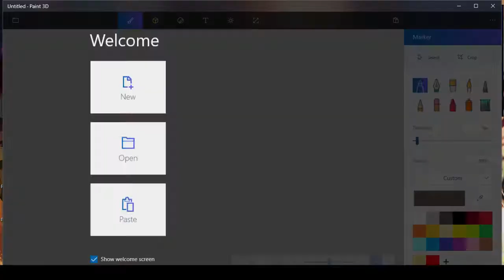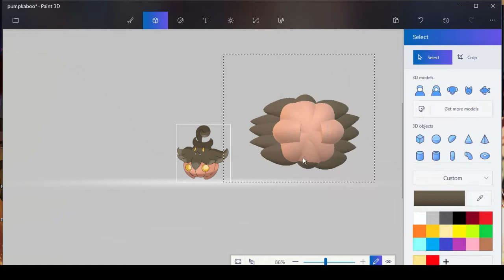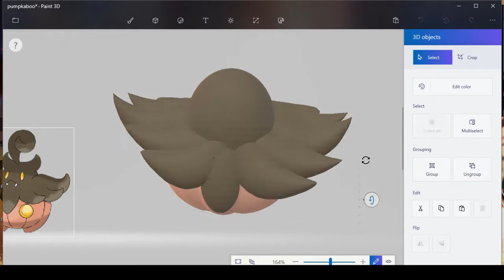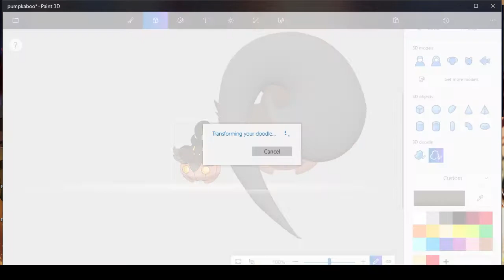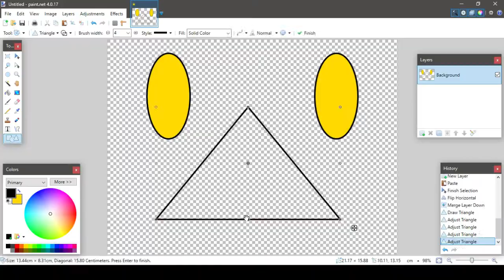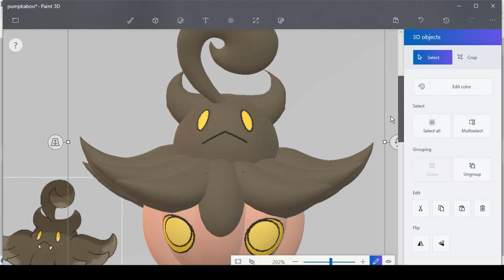Pokemon 3D Speed Modeling: Pumpkaboo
Welcome to Pokemon 3D Speed Modeling where I take a Pokemon of your suggestions and make then a 3D model version using Paint 3D!